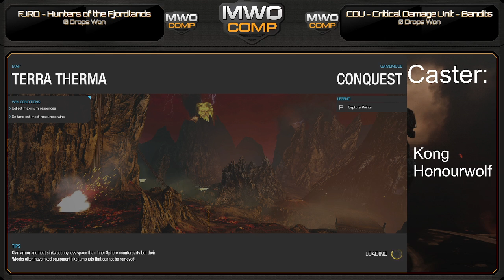MOR 2 Div E Week 5: FJRD vs CDU-Bandits